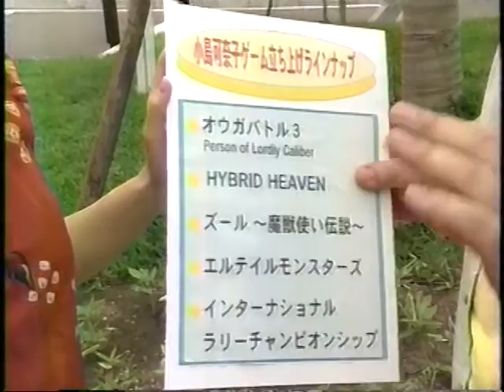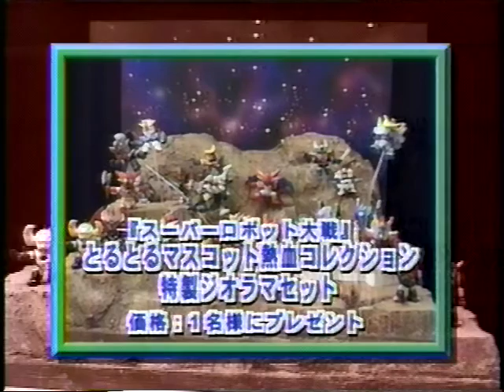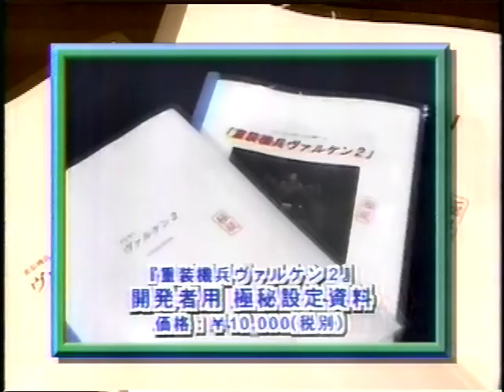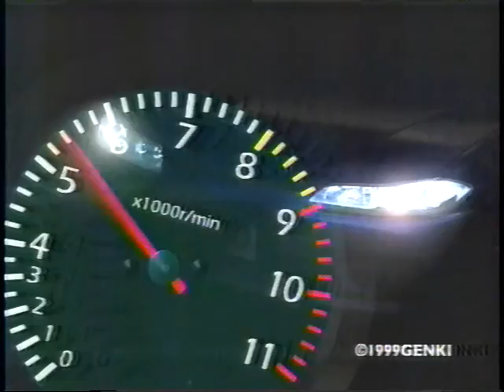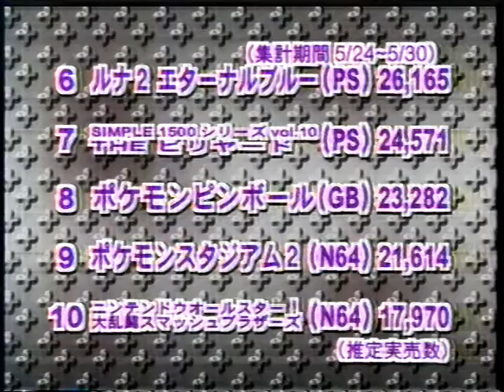GameWave (ゲームウェーブ) 1999年06月16日